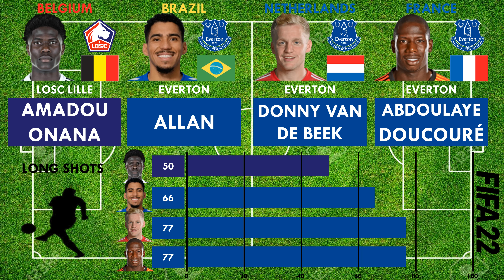Amadou Onana vs Everton Centre Defensive Midfielders (Allan,Van De Beek,Doucouré) FIFA22 Comparison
Amadou Onana has made the move from Losc Lille to Everton for a fee of 33.8 millions pounds. Let's see how he compares against the existing Centre Defensive Midfielders at Everton. Watch this video for atrribute by attribute FIFA 22 comparison of the 4 players who can play as Centre Defensive Midfielders for Everton.

Amadou OnanajoinsEverton